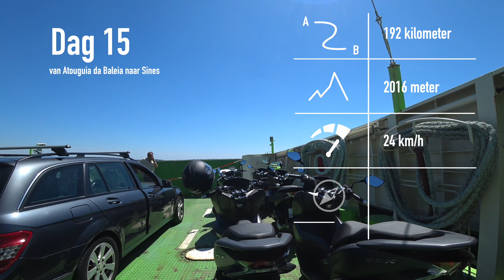Dag 15: van Atouguia da Baleia naar Sines (192 kilometer)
Gefrustreerd door andere weggebruikers en teleurgesteld door ijdele hoop op bewegwijzerde fietsenpaden vergeet ik helemaal te vermelden hoe oogverblindend prachtig Portugal is. Vandaag dus geen verhaal over hartverzakkingen op snelwegen, maar over idyllische dorpjes. Over middelgebergtes, met adembenemende vergezichten. Wijngaarden, rijstvelden en in de verte telkens de oceaan. Over de duinen, eindeloos en uitgestrekt, beschermd met een bordje en een draad. Over schiereilanden en water, heel veel water. Omdat dat precies is, waar deze tocht om draait. Omdat dat de beste beschrijving is van deze dag.